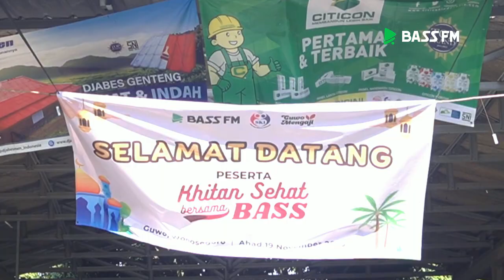Khitan Sehat #3 102 anak - Guwo, Wonosegoro, Boyolali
Baarakallahu fiikum..
Semoga bermanfaat.